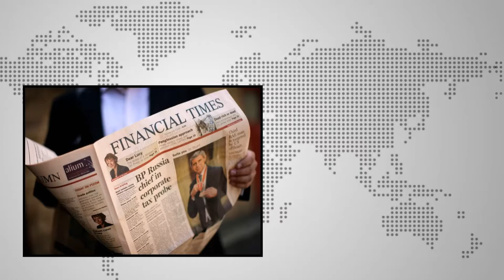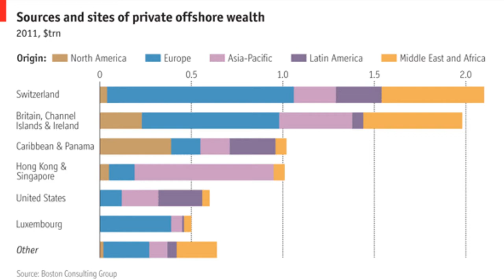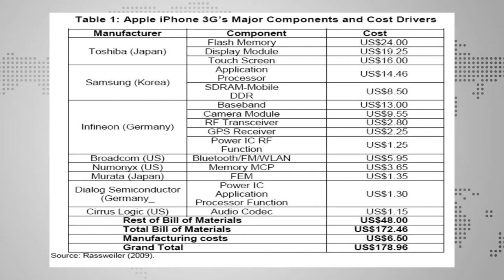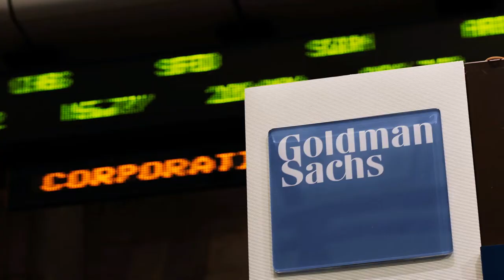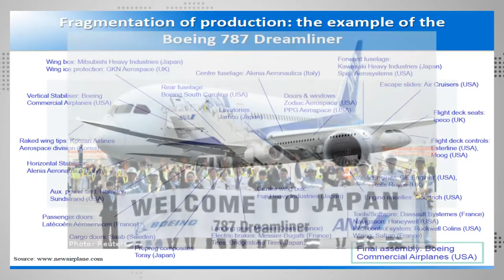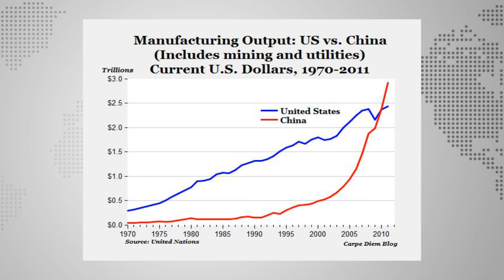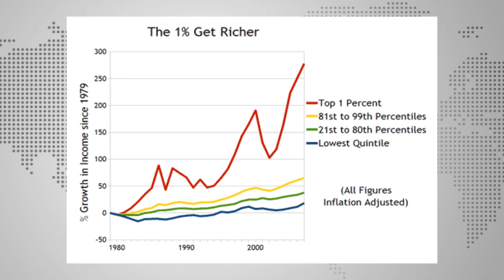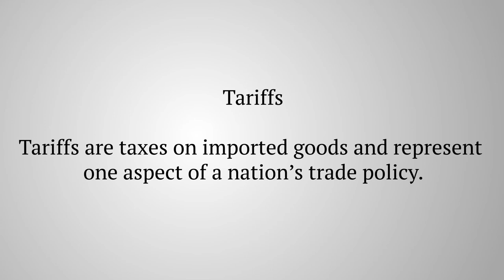Smart Talk with Eamonn Fingleton discusses offshoring and manufacturing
In this Smart Talk video series, Andrew Mazzone and Eamonn Fingleton discuss topics on offshoring, manufacturing and implications of deindustrializing.

Eamonn Fingleton is a former editor for Forbes and the Financial Times who monitored East Asian finance and economics from a base in Tokyo.  He has written on East Asian and global issues for The Atlantic Magazine, The New York Times, The Washington Post, and The Harvard Business Review.

The Henry George School of Social Science has launched Smart Talk, a series of discussions with leading economists around the world moderated by Andrew Mazzone, president of the HGS board of trustees. We invite you to watch the Smart Talk videos of discussions with some of the most talked-about economic and social thinkers of our times.